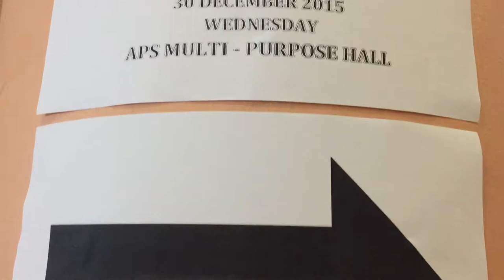Asia Pacific Smart School (APSS) Orientation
The new students of Asia Pacific Smart School (APSS) experienced a brand new start today, as they attended the orientation organised by teachers and the management of the school.

Beyond Media is the official media team at APU/APIIT. We are passionate and enthusiastic in expressing the lifestyle of students within the APIIT Education Group.